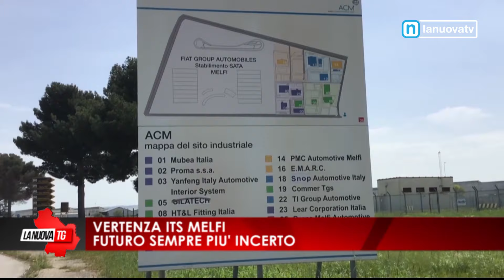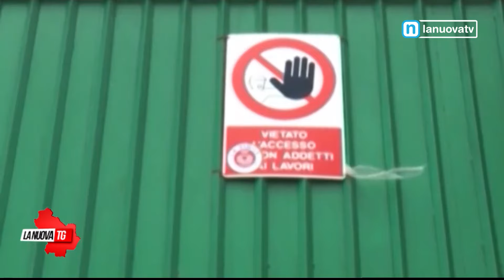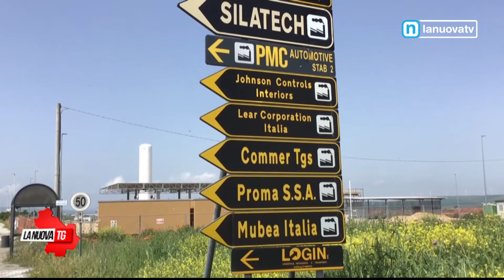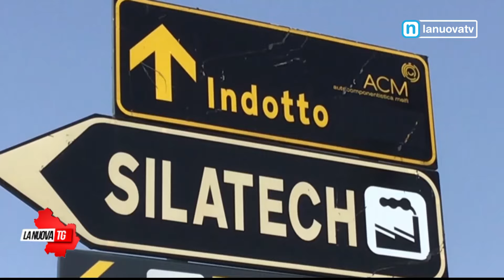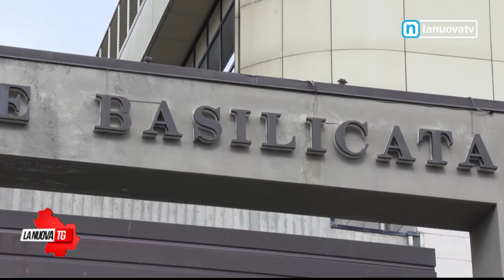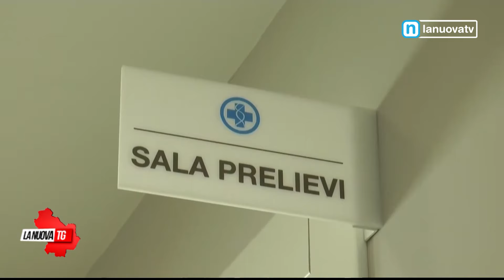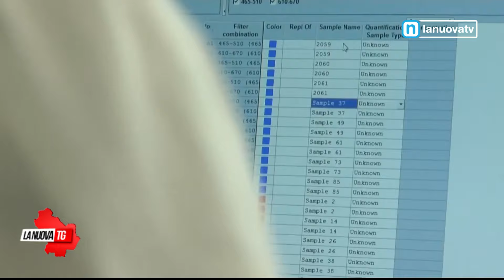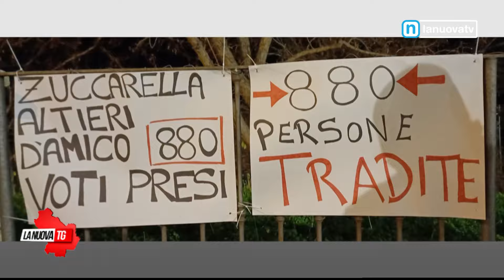La Nuova Tg edizione 13:50 mercoledì 10 gennaio 2024